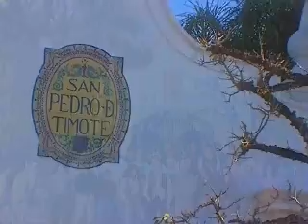San Pedro de Timote (Video institucional anterior a 1999)